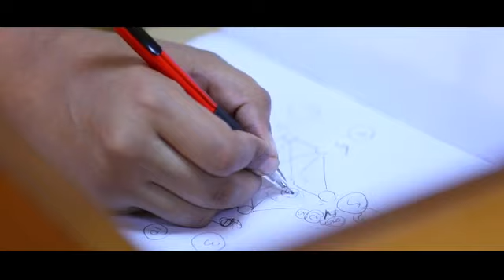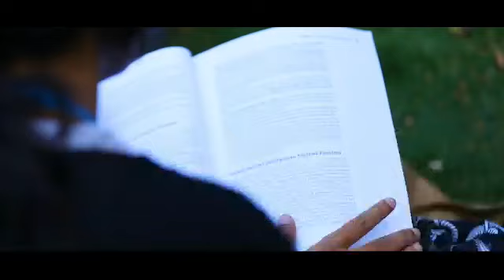SSIM College Promo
Siva Sivani Institute of Management(SSIM) is pioneer in management education with three decades of its presence and striving to be a premier management institute significantly contributing to corporate world and society.